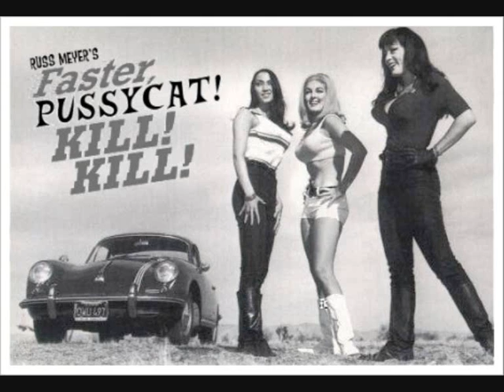Girl Eats Boy - Kill Pussy Kill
classy tune